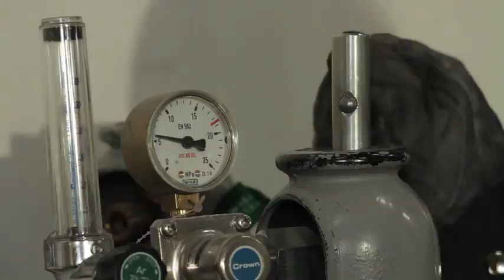[PV] ULTRA FACTORY (2011)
京都造形芸術大学ウルトラファクトリー、プロモーション映像2011年版！

制作：CIV production:.